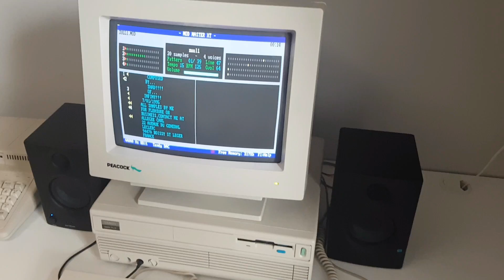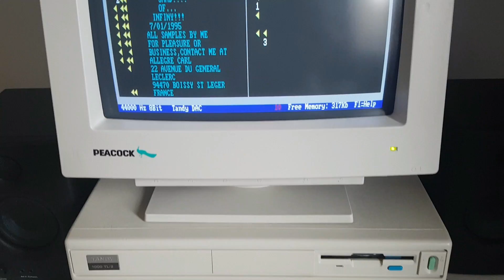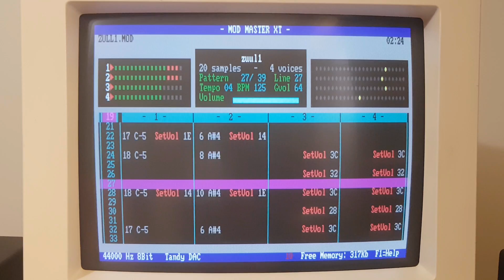Tandy 1000 TL DAC : Zuul by Shad (4 Channels MOD)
Here is a music from one of my favourite musicians, Shad.

Thanks to its 286 CPU, the Tandy TL/2 can mix 4 Channels .MOD Files at 48KHz.
It is recorded at 44KHz because I used the EMS Card that slow down the memory accesses.